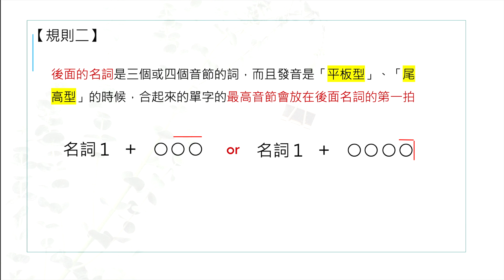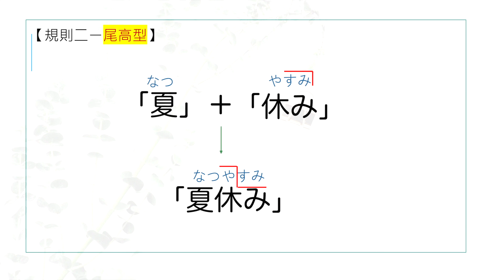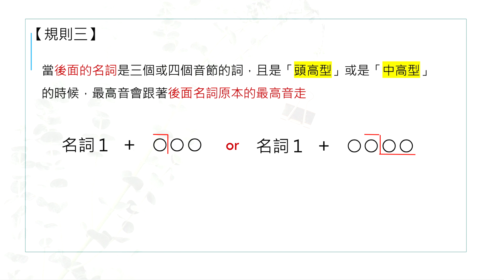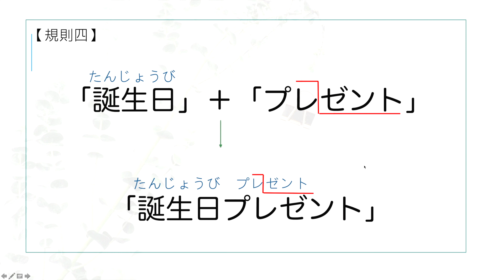【日文發音規則】只要記住這四個原則就好！複合名詞發音規則變化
（記得開字幕喔！）不知道大家在學日文的時候有沒有覺得明明單獨看這個單字的時候是這個發音，但是當這個單字和其他單字合再一起的時候，原本的アクセント（重音）就會改變，讓人不知道怎麼發音？
這集要跟幫大家整理常見的複合名詞發音規則，這幾個規則在大部分的情況都可以套用，所以只要記好這幾個規則，再去背例外的單字相信就能讓發音技巧有進步喔！

〔影片目錄〕
01:22 東京標準日文發音特色
02:12 規則一
03:36 規則二
04:44 規則三
05:38 規則四
06:43 規則一的例外

▶️其他日文學習相關影片